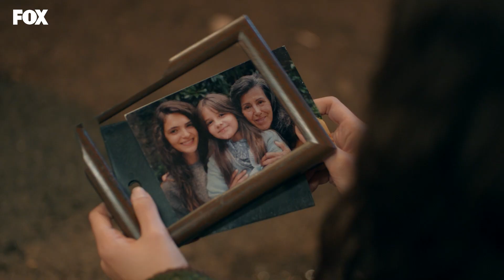Anneler bir yolunu bulur - Hayatımın Şansı 1. Bölüm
Anneler bitti demeden bitmez...
1. Bölümü izlemek için linke tıklayabilirsiniz
1. Bölüm sahneleri için linke tıklayabilirsiniz✨

Yonca, hayatta kızı Sare’den başka kimsesi olmayan, kızına içinde bulunduğu maddi zorluklara rağmen küçük, mutlu bir dünya kurmayı başarmış; genç, bekar bir annedir.  Ancak bu dünya alt üst olmak üzeredir. Çünkü Sare’nin babası Alpay, onu almak için mahkemeye başvurmuştur. Alpay’ın gücü ve imkanları karşısında Yonca’nın tek şansı kızına bakabileceğini ispatlamaktır. Ancak bu süreçte evsiz, işsiz ve parasız kalır Yonca. Bütün bunlar yetmezmiş gibi kendini hayal bile edemeyeceği durumların içinde bulur. Yolculuğu sırasında tanıştığı Rüzgar ona destek olsa da Yonca kızı Sare ile sınanıyordur…Hayatını değiştirecek olan şey ise, Turgay’dan gelen teklif olur.  Bu öyle bir tekliftir ki Yonca kızını kaybetme korkusuyla vicdanı arasında sıkışıp kalır. Yonca bu teklifi kabul edecek midir?

KÜNYE
YAPIMCI: FATİH AKSOY & MEHMET YİĞİT ALP
YÖNETMEN: CEMAL ŞAN
SENARYO: BEKİR BARAN SITKI
GENEL KOORDİNATÖR: EMEL KURT
UYGULAYICI YAPIMCI: CENK YENGİN
GÖRÜNTÜ YÖNETMENİ: REFİK ÇAKAR
SANAT YÖNETMENİ: AYLİN ADAY
KURGU: ALİ SERDAR ÇAKULAR
TÜR: DRAM

Oyuncular:
Alican Yücesoy, Şifanur Gül, Musa Uzunlar, Erkan Avcı, İlker Kızmaz, Kemal Uçar, Neslihan Arslan, Açelya Devrim Yılhan, Sermet Yeşil, Aslı Samat, Tuğçe Yolcu, Aslıhan Kapanşahin, Sekvan Serinkaya, VE Hale Soygazi